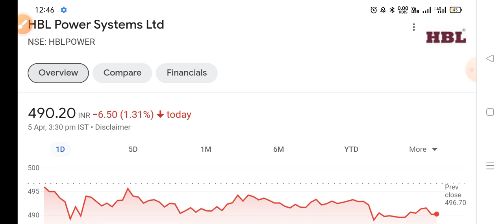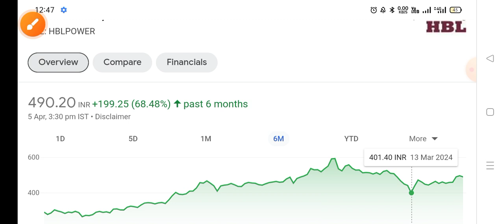HBL Power Share Latest News | HBL Power Share Analysis | HBLPower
topic covers:-

1 -  hbl power share future
2 -  hbl power latest
3 -  hbl power latest news
4 -  hbl power latest news today
5 -  hbl power latest news hindi
6 -  hbl power latest share news
7 -  hbl power latest stock news
8 -  hbl power latest update
9 -  hbl power latest news share market
10- hbl power stock
11- hbl power stock news
12- hbl power stock
13- hbl power stock Q4 result
14- hbl power stock analysis
16- hbl power stock latest news today
17- hbl power stock latest news
18- hbl power stock analysis today
19- hbl power stock news in hindi